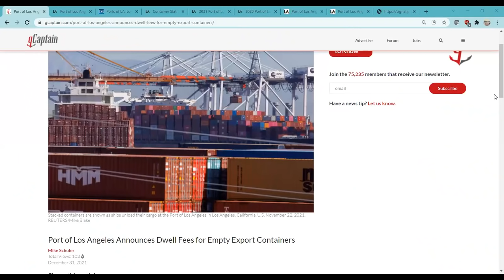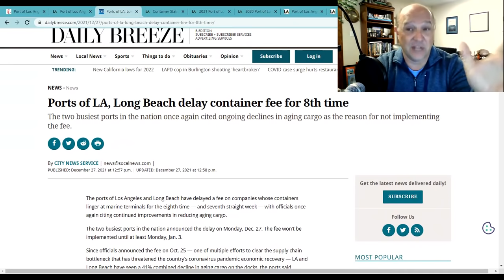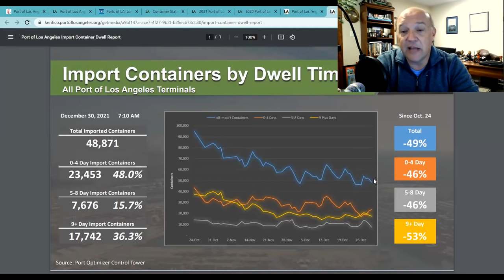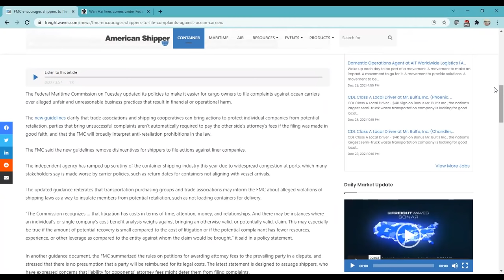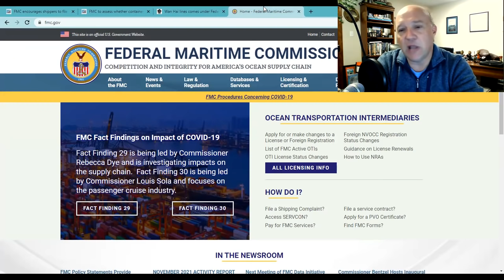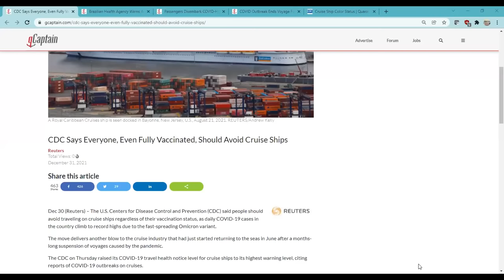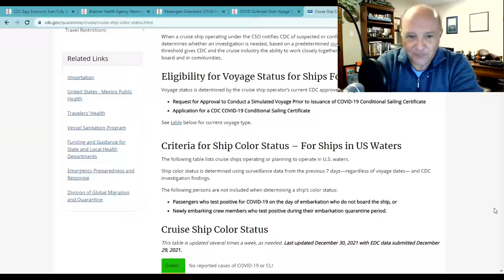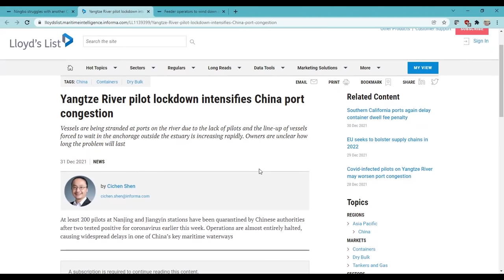What The Ship Is Going On? More Hyper-Demurrage, FMC Complaints, CDC Cruising, China COVID & 2022!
On this episode of What's Going on With Shipping, host Sal Mercogliano - Chair of the Department of History, Criminal Justice, and Political Science, former merchant mariner, and instructor of Maritime History, Security and Industry Policy - discusses the Top 5 Maritime Stories (Port of Los Angeles Announced New Dwell Fee for Export Containers, FMC Solicits for Complaints against the Ocean Carriers, CDC issues warnings against Cruise Lines, COVID issues in China (AGAIN!) and Prospects for 2022) for January 3, 2022.

00:00 Intro

00:54 1. Port of Los Angeles Announces Dwell Fees for Empty Export Containers

08:39 2. FMC encourages shippers to file complaints against ocean carriers

13:40 3. CDC Says Everyone, Even Fully Vaccinated, Should Avoid Cruise Ships (Error in the video as I showed the wrong story...SORRY!)

19:44 4.  Ningbo struggles with another Covid-19 outbreak

22:31 5. Prospects for 2022 & Conclusion